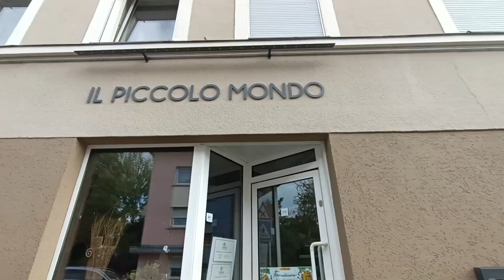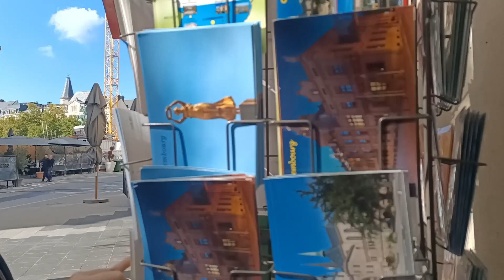🇱🇺 REMINISCING AUTUMN 2022 🍂 | Catching up with my lovely high school mate in LUXEMBOURG 💕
Finally uploaded this before our trip hits its 1 year anniversary 😂

Expenses in Luxembourg are pretty high, but they provide free public transportation!! We were pretty amazed that we can just hop on & off their public transport anytime without paying a single cent ^^